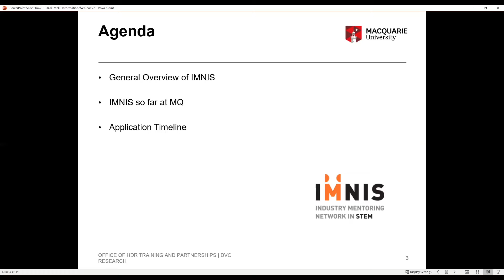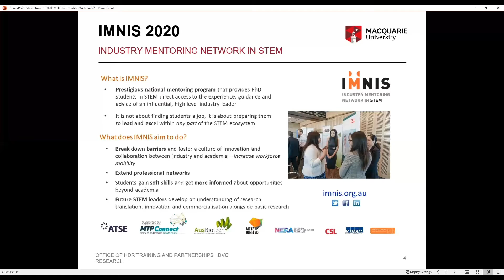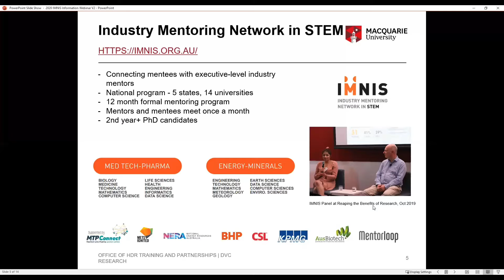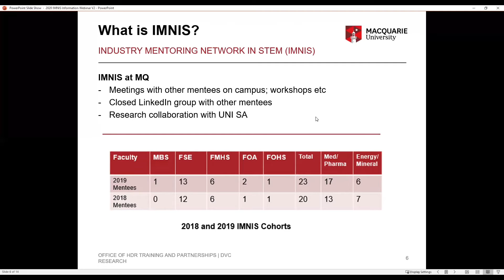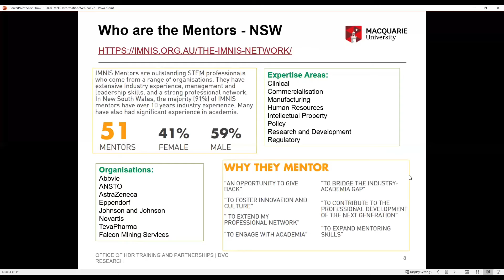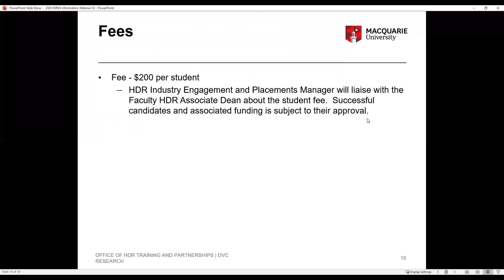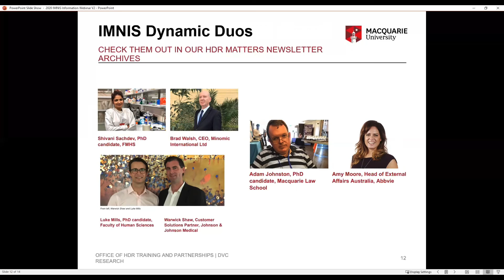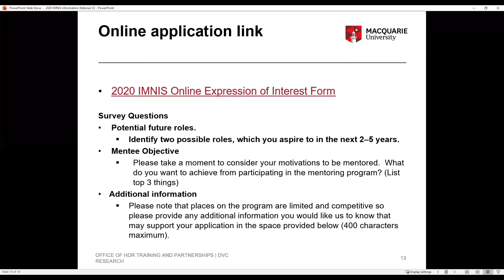2020 IMNIS Information Webinar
2020 IMNIS Information Webinar